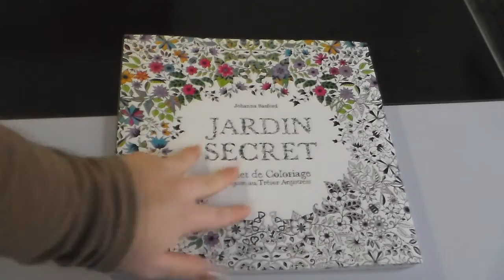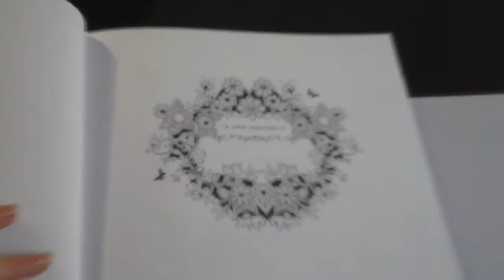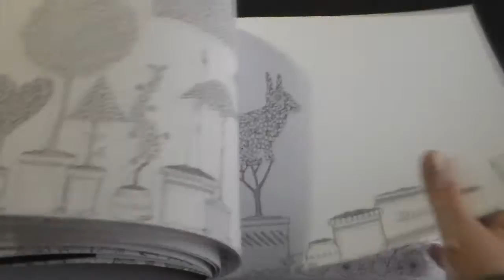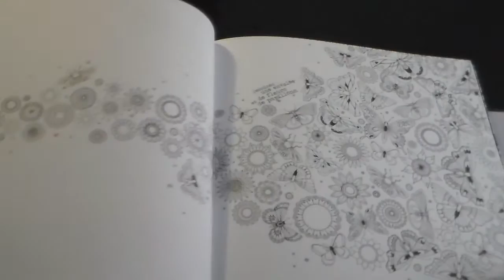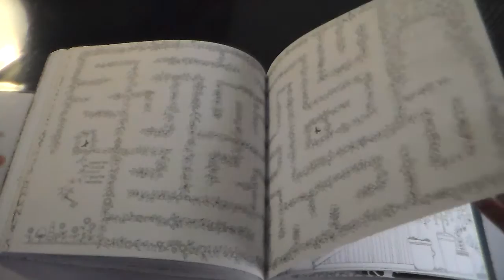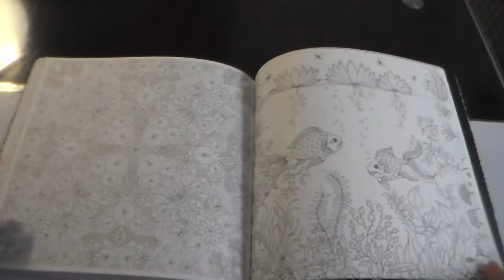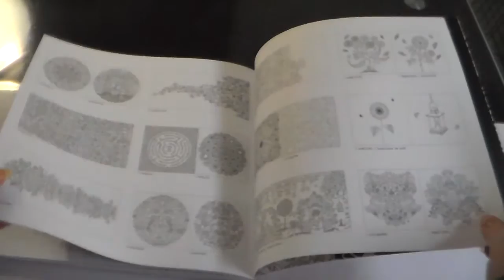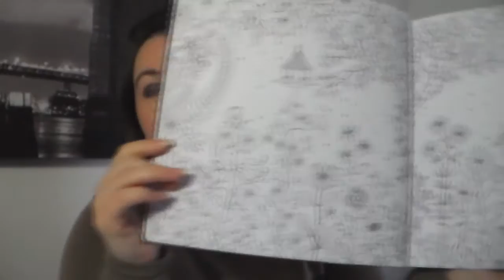Présentation Jardin secret + surprise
Condition de participation au concours

►  Etre abonné à ma chaîne (bha oui hein c'est normal :p )
►  Etre majeur ou avoir l'accord parental si tu es mineur
►  Ouvert à l'internationnal
►  Dans le mail dis moi quelles sont les prochaines vidéos que tu voudrais voir sur ma chaîne
►  Concours ouvert du 31 janvier 2016 au 14 février 2016 à 15 h

Ne participe pas à ce concours si le lot ne te plais pas, attends les prochains concours ^^

Bonne chance à tous et encore merci de me suivre ♥ ♡ ❤

D'autres concours arrivent très bientôt

Place le mot "nounours" dans ton commentaire si tu as pris la peine de lire cette barre d'info ♥ ♡ ❤